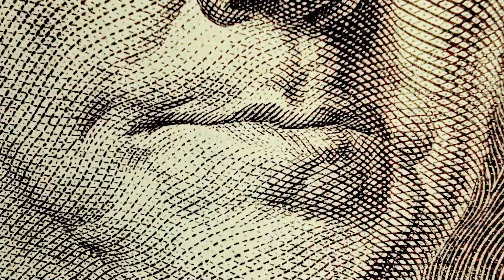A Moment in History: The Federal Reserve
Money drives the trade of goods and services, employment, and national interest. In the United States, currency has played an integral role in the storyline of the nation. In 1913, the nature of money in the United States changed forever with the inauguration of one of the most powerful and controversial governmental systems in the nation: the central bank of the country, otherwise known as the Federal Reserve.